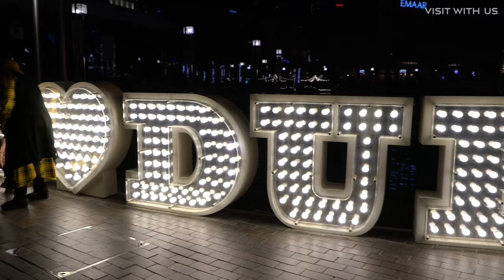Azamara Quest 'The Spice Route' Singapore to Dubai Cruise Vlog Part 4 - Mumbai, Muscat and Dubai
Azamara Quest 'The Spice Route' Singapore to Dubai Cruise Vlog Part 4 - join us for our final section of this fabulous voyage as we sail from Mumbai to Muscat in Oman, then onto our final destination, Dubai.

Join us on FaceBook: search for The Luxury Cruise Society